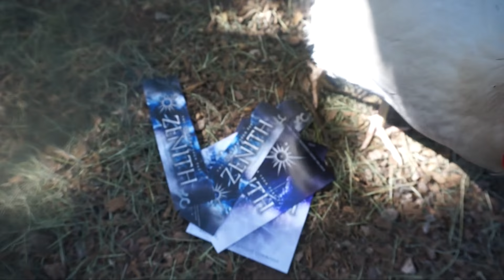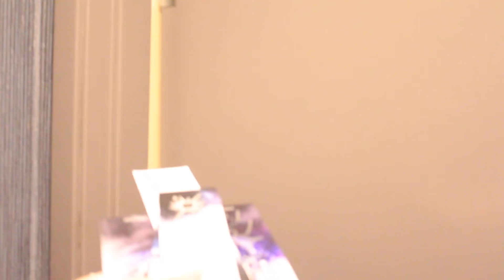THE TIME HAS COME!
P O  B O X:
Sasha Alsberg
PMB 114
825 Waukegan Rd. A8